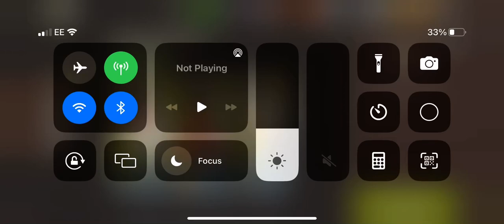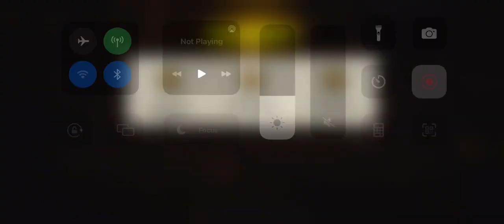Boombox round 76